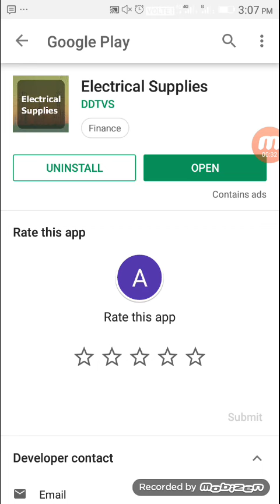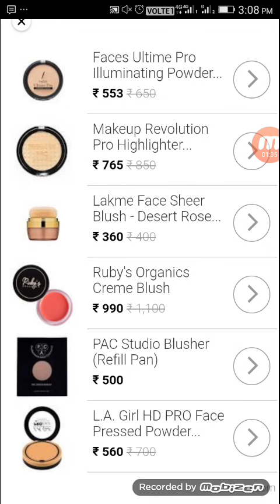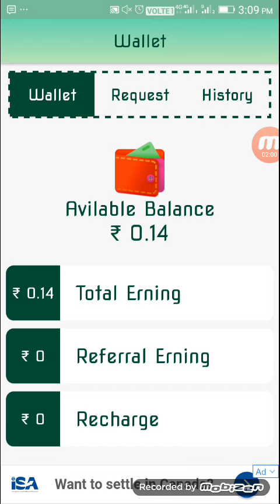Earn Unlimited Paytm Money New Electrical Supplies Self Earnings App in Tamil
Hi Friends,